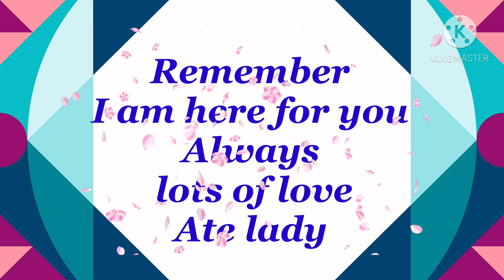HAPPIEST BIRTHDAY SIS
I miss my sister many more birthday 🎉 to come . 🎂🎁